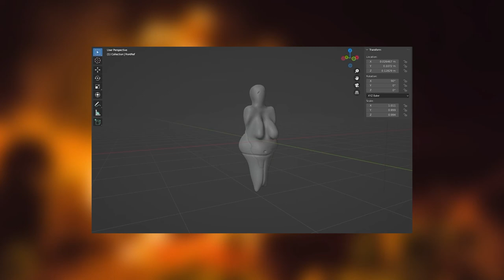Adela Mišicáková * Prezentace * 2021 * BI-MGA